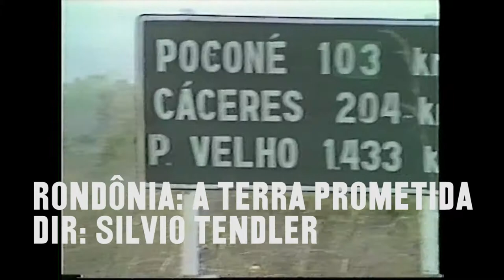Rondônia: Viagem à Terra Prometida - Silvio Tendler - Trailer 2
Cineamazônia 17ª Edição - Filme convidado
Documentário - Longa - 53m. - 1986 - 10 anos

Exibido pela TV Manchete, o filme mostra as dificuldades dos migrantes que deixaram suas origens para tentar um recomeço e fala das desilusões que fizeram com que muitos voltassem às suas terras. Pessoas simples, em sua maioria agricultores que chegavam em caminhões na busca de uma nova vida.